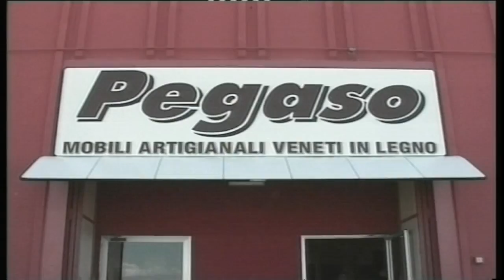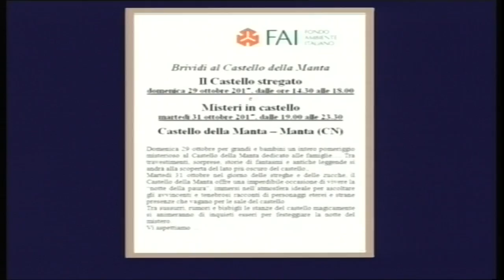TG AL 271017 H1230 B